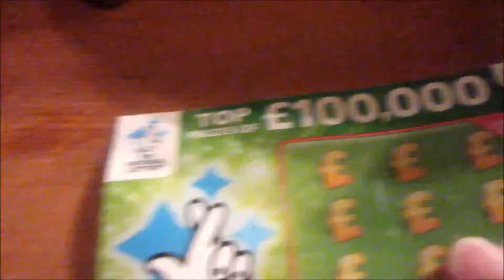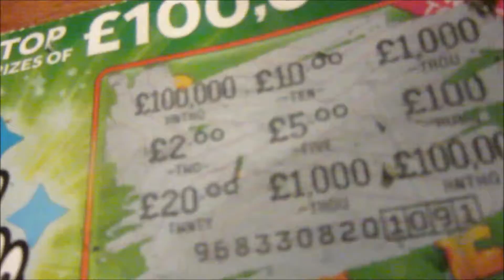Daily Vlog - Friday 31st August 2018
songs used are 'energy' (beginning and end clips) and 'inspire' (the music when I'm in the garden)
A huge thanks to bensounds for the music!